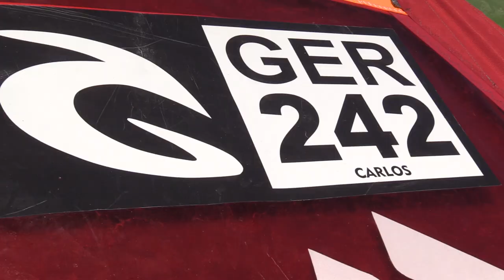Push Loop Challenge - Kids Edition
The Push Loop Challenge is Back...
But this time the Kids are calling the shots...
loser buys the ice Cream! :)

The riders:
Carlos Kiefer (12 year old )
vs
Tobias Bjørnaa (13 year old )

Well if NOT get involved…

…and you will be in with a chance of WINNING a Board from F2 (Plus  2x Sup’s and a Sail... and Windsurfing.TV hats etc)

If everyone puts in a little...  we can make this channel Amazing!!! :).